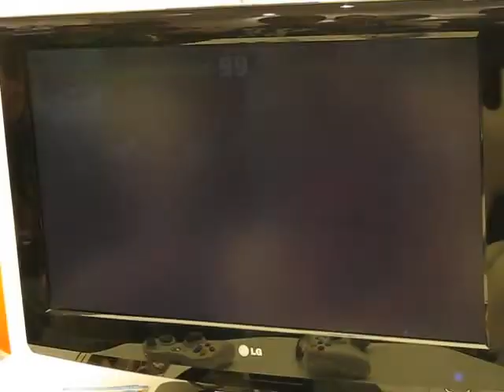SF4 Wunderlampe Tournament - Anne (Sagat) vs. Tarek Reinthaler (Ryu)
Anne Heinrich (Sagat) vs. Tarek Reinthaler (Ryu)

Street Fighter 4 Ultimate Tournament